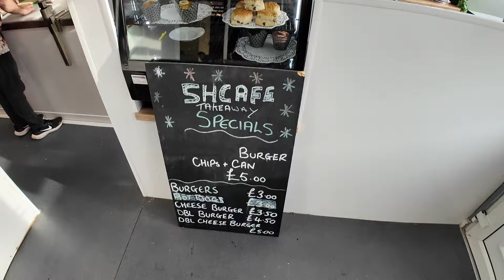BLACKPOOL Huge breakfast challenge 💥 Can You Finish it? if so it's FREE!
Think you can conquer the MEGA Bellybuster Breakfast Challenge at 5H Cafe in Blackpool? 🍳🥓 This epic breakfast includes 7 slices of bacon, sausage, hash browns, eggs, black pudding, 2 slices of fried bread, mushrooms, plus 2 tubs of beans and tomatoes! You have 10 minutes to finish – succeed, and it’s FREE with a spot on the Wall of Fame. Miss the mark? It’s £12.99, and your picture goes on the Wall of Shame!

Not up for the challenge? You can still order this giant breakfast to share with family for £12.99. Also, would you like to see a kids' version of this challenge?

👉 Check out the 5H Cafe on Facebook: 5H Cafe Facebook

When filming Hotels/Guesthouses or B&B's prices are always correct for the day of filming but if course are subject to change, please always check prices with the business